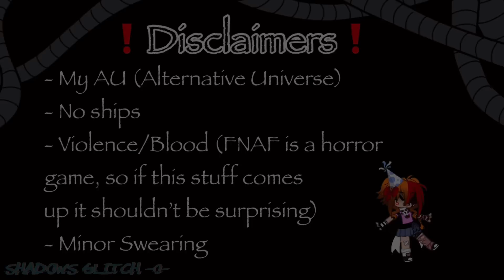Afton Kids Go Trick Or Treating / Halloween Special / FNAF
IM LATE AHSBDIDNEJ

Anywho… hope this was enjoyable😪💖

✨Description :D✨

Hey everyone! I’m Shadows Glitch -0-
My main content is Gacha Fnaf mini movies, sometimes memes, and very rarely music videos👀✌️✨
I have an AU (alternative universe) of fnaf which means; not everything is like the real lore👌

You are welcomed to react to this video along with any other video I have :) Just make sure to give me credit💫💖

Gacha Club
Kinemaster (Pro)
Cap cut
Phonto

Discord.gg/clubshadows

✨Random Facts:✨

- Videos usually based around drama, intense events, derange, comedy, wholesomeness, etc…
- I upload Atleast once a week
- Favourite Fnaf Character: Ennard
- Favourite Afton: CC